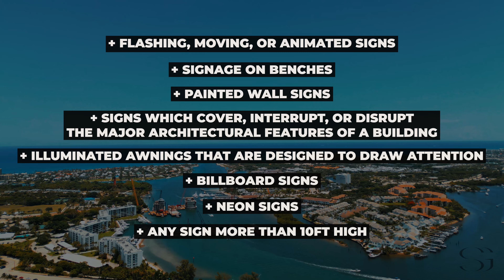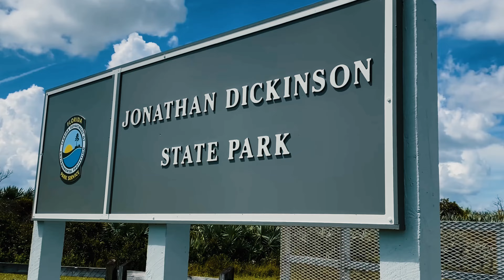Top 5 Reasons to Move to Jupiter, FL in 2025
Top 5 Reasons to move to Jupiter in 2025.  Please let me know of any ideas for future videos.  I'll be sure to mention your name and give credit on that video.

On this Channel, we discuss everything you need to know about Living in the Northern Palm Beaches! From Real Estate, to Lifestyle, Homes and Neighborhoods, we've got you covered!

Dylan Snyder
Snyder Group